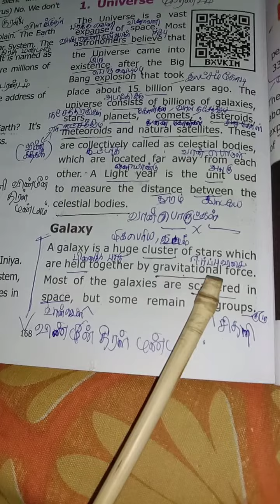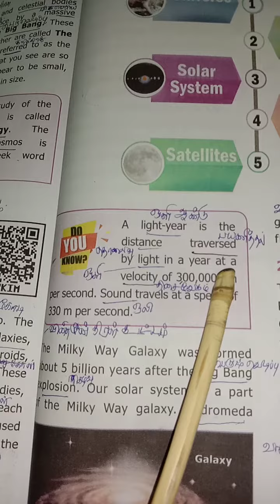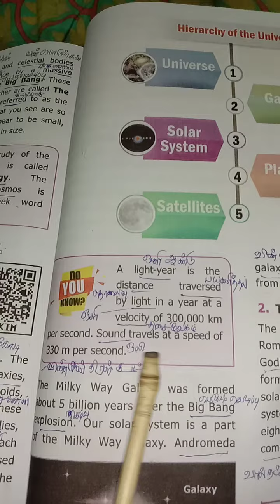Geography lesson 1. 6th STD